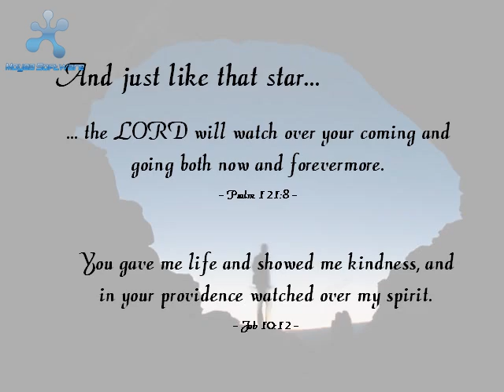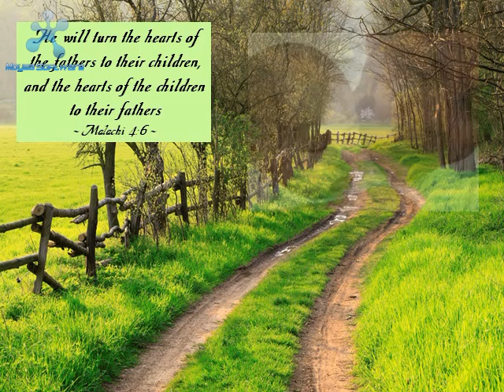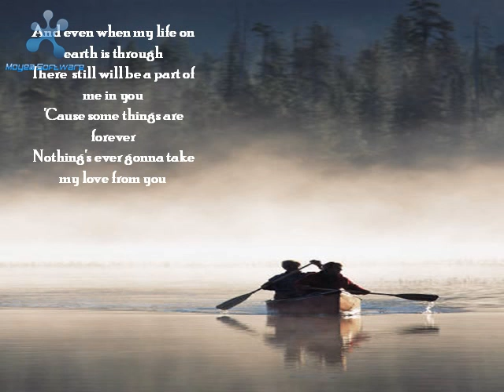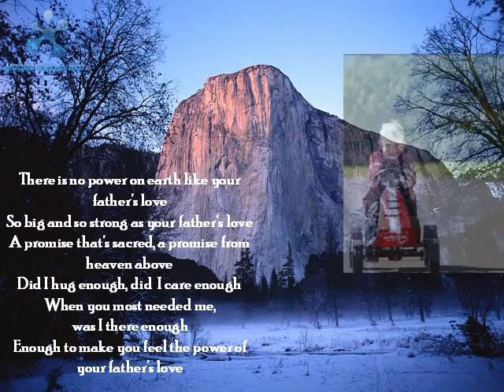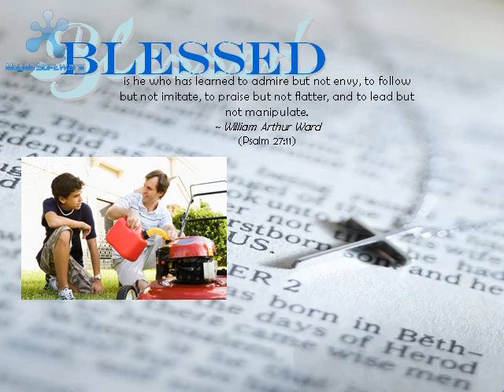A Tribute to Dad - Father's Love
A slideshow presented at my church on Father's Day, June 15, 2008, dedicated to all fathers, young and old, past and present.  Song by Bob Carlisle, "Father's Love".